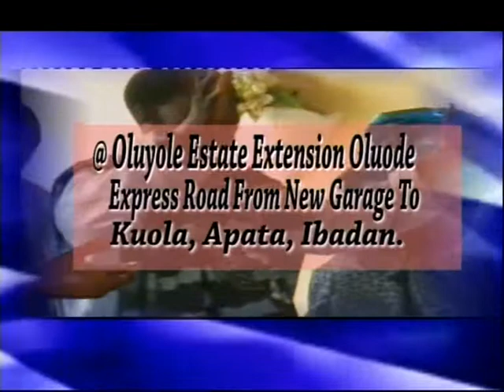Rev Dele Oluwagbemiro - Principles of the Life of Jesus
Rev Dele Oluwagbemiro- Senior Pastor of Complete Christian Church International Ibadan Nigeria on his TV show COMPLETE HOUR preaches on the topic titled- "Principles of the life of Jesus".